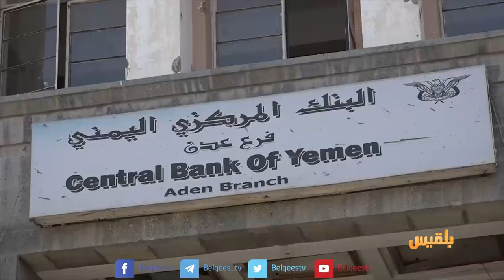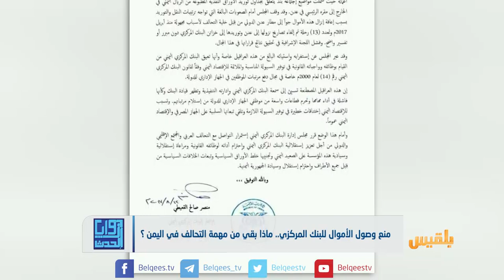زوايا الحدث | منع وصول الأموال للبنك المركزي.. ماذا بقي من مهمة التحالف ؟ | تقديم: بشير الحارثي